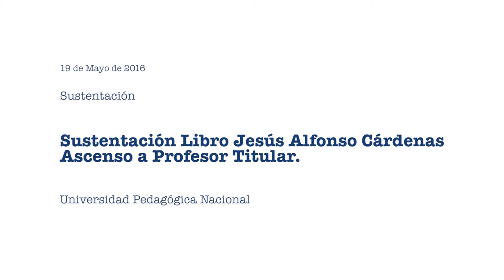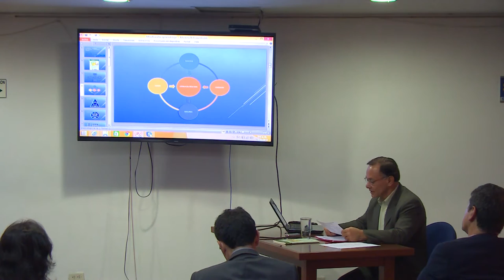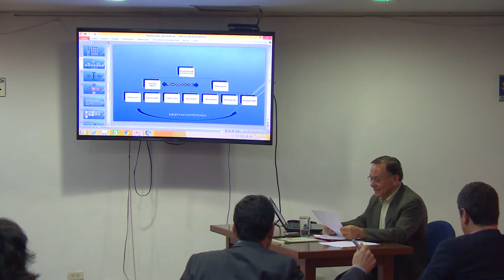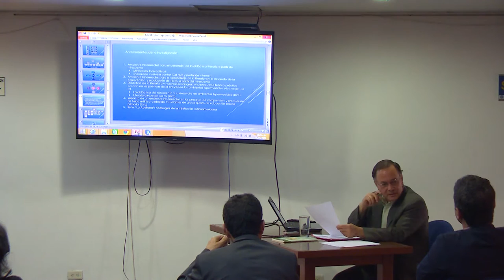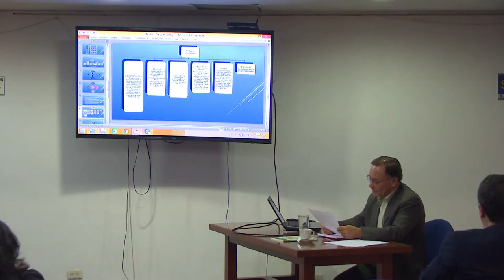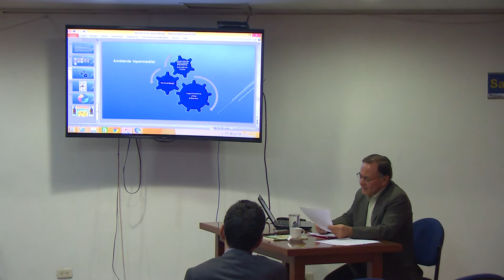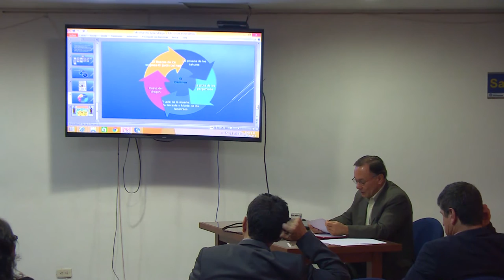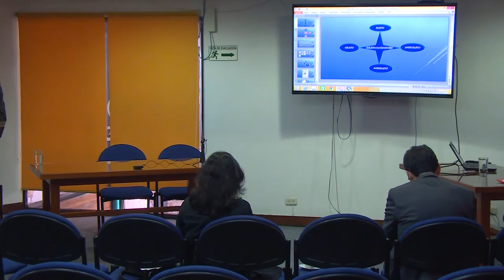Sustentacion del Prof. Jesús Alfonso Cárdenas para ascenso a profesor titular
La Secretaría General invita a la comunidad universitaria al evento de sustentación pública del libro de investigación «Literatura y tecnologías: efecto de la minificción digital y los ambientes hipermediales en el aprendizaje literario» de Jesús Alfonso Cárdenas Páez, que se presenta como requisito de ascenso de categoría de profesor asociado a titular.